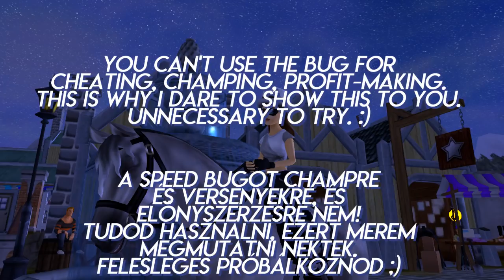Star Stable Online - Speed bug & camera glitch?!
▪ Server: Anemone Planet [ HU3 ]
▪ Club: Silly Trees Inc.
▪ Ximena Darkfield
▪ Game: Star Stable